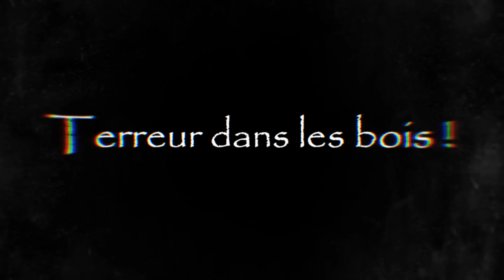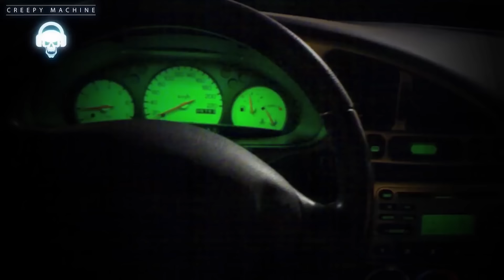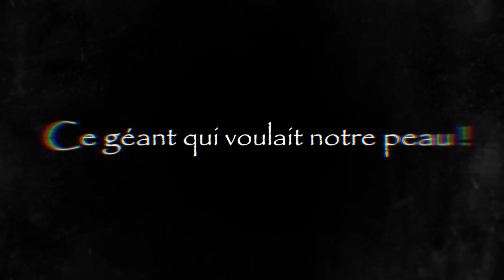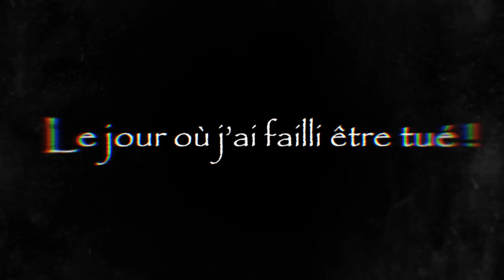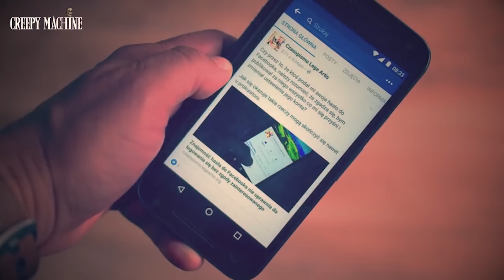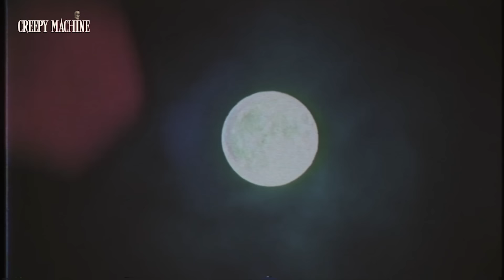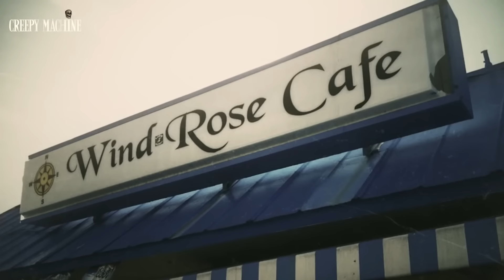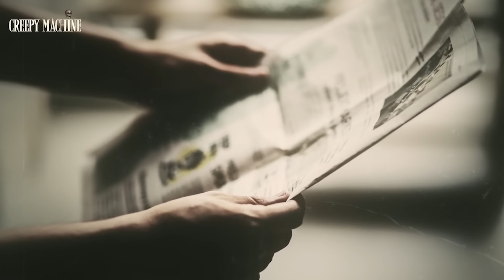1h d'histoire VRAIE ÉPOUVANTABLE et IMMERSIVE (THREAD horreur) Compilation Vol.2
1h d'histoire VRAIE TERRIFIANTE (THREAD horreur) Compilation Vol.2

Le contenu suivant est uniquement destiné à des fins éducatives, documentaires et artistiques.

Cette compilation regroupe des histoires glauques, terrifiantes, effrayantes, inquiétantes où  l'Homme est une menace pour l'Homme.

0:00 Terreur dans les bois
6:28 Un lit pour une nuit
11:30 Ce géant qui voulait notre peau
19:57 Le jour où j'ai failli être t*é
34:04 Chasse nocturne
41:29 Le diable s'habille en Prada
52:37 Cache-cache mortel
1:00:55 Baignade interdite

Faites de beaux cauchemar !

Echoes of Time par Kevin MacLeod est distribué sous la licence Creative Commons Attribution Source Artiste Echoes of Time v2 par Kevin MacLeod est distribué sous la licence Creative Commons Attribution Source Artiste

Long Note Three par Kevin MacLeod est distribué sous la licence Creative Commons Attribution Source Artiste Gathering Darkness par Kevin MacLeod est distribué sous la licence Creative Commons Attribution Source Artiste : Artiste

"Measured Paces" Kevin MacLeod (incompetech.com) Licensed under Creative Commons: By Attribution 3.0 License "Very Low Note" Kevin MacLeod (incompetech.com) Licensed under Creative Commons: By Attribution 3.0 License "Bump in the Night" Kevin MacLeod (incompetech.com) Licensed under Creative Commons: By Attribution 3.0 License